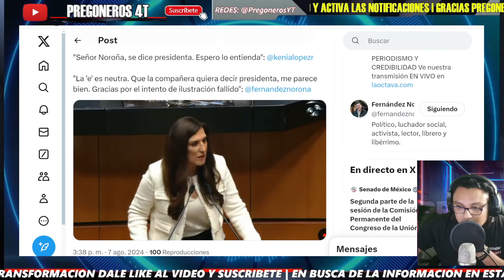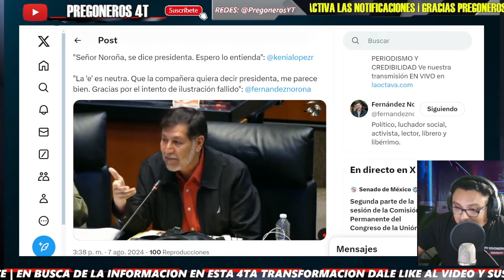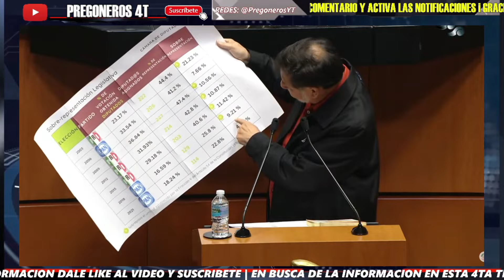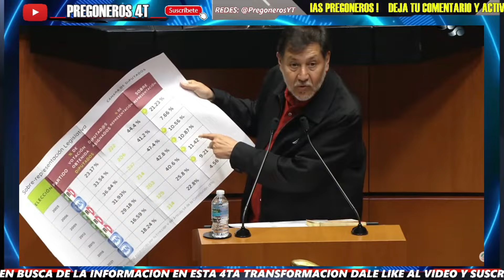¡SE PASO DE CINICA KENIA LÓPEZ Y NOROÑA LA MANDO A LAVARSE LA BOCA! RESPETA! AGARRON EN SENADO!